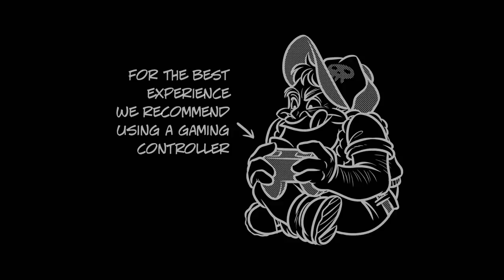ЛУЧШИЕ ИЗ ХУДШИХ Creepy Road #2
Мир сошел с ума. Полчища врагов лежат между Флинтом Тракером и его драгоценной Анжелиной. Лишь смелость и верный дробовик помогут ему добраться до дома и спасти любовь своей жизни. Мир Creepy Road населяют более 30 различных типов безбашенных врагов – от птиц и животных, до сошедших с ума людей. Каждому из них присущи свои уникальные атаки и поведение. Хватит ли у тебя сноровки, чтобы пробиться через них? Все локации, где предстоит побывать Флинту, отрисованы вручную с любовью, и наполнены уникальными деталями и незабываемой атмосферой. Флинт Тракер – тот самый простой хороший парень с огромной душой. Кто знает, возможно, он даже любит тайком почитывать Пауло Коэльо, послушать Чайковского и насладиться созерцанием полотен Дали?.. Сложно сказать наверняка, но что доподлинно известно, так это то, что Флинт разнесет в щепки все, что преградит ему путь!